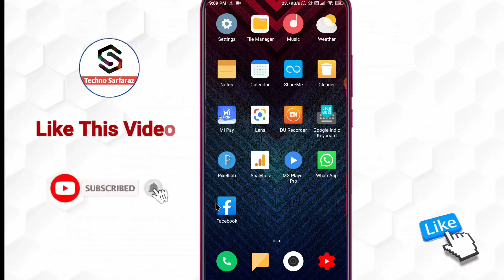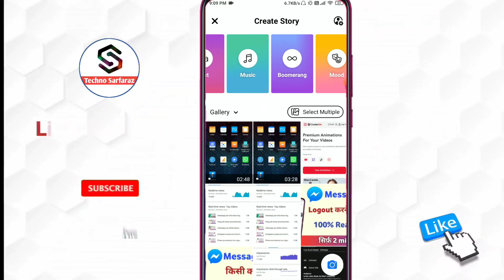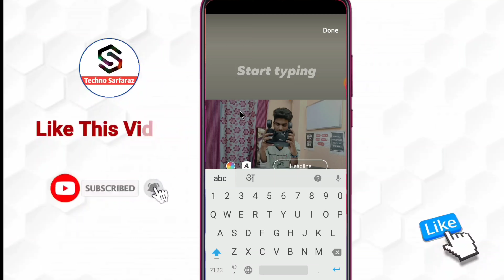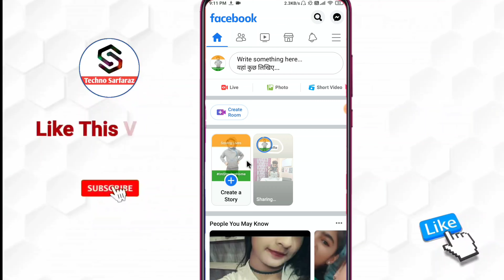facebook par status kaise lagaye | facebook par story kaise dale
About :- dosto aajke video me apko batane wala hu facebook par story kaise dale ummed karta hu apko yeah video pasand aayegi